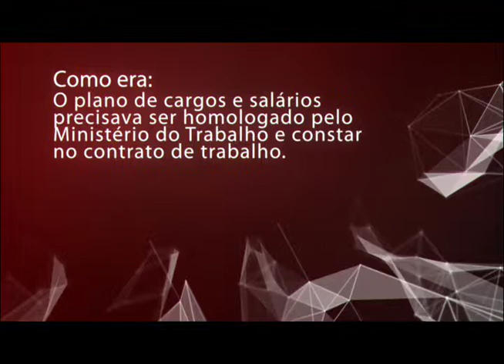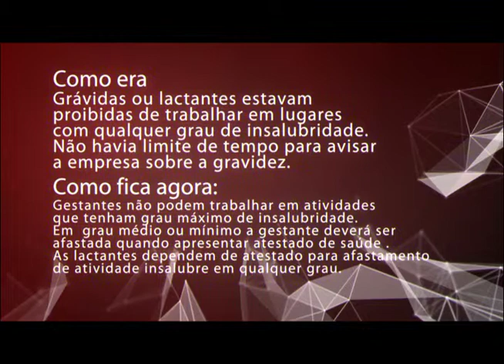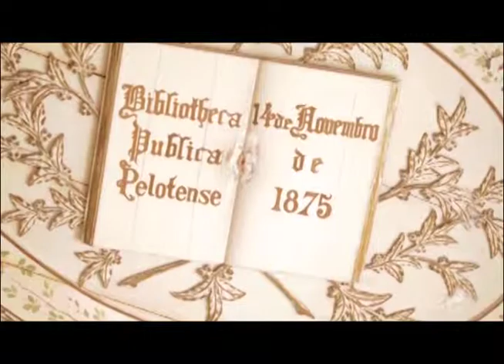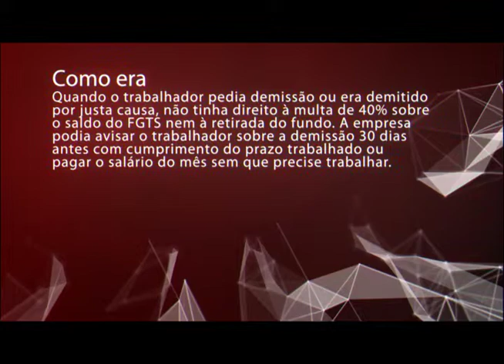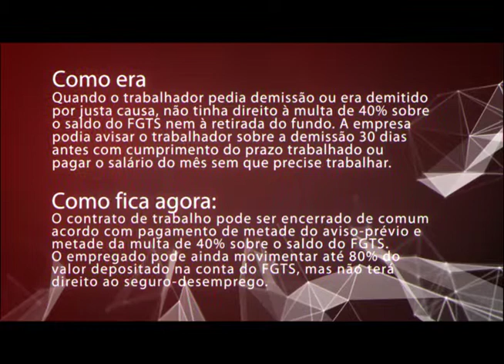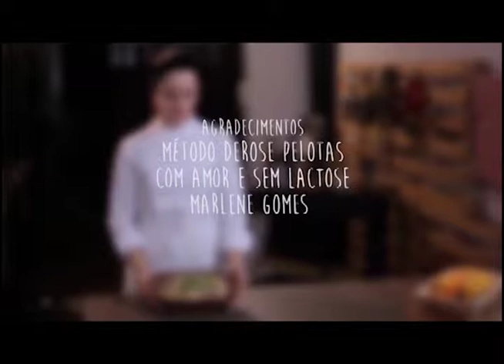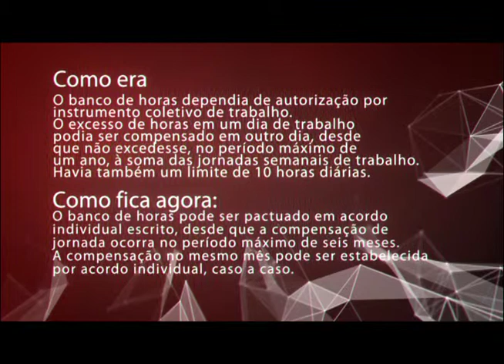Programa Nosso Direito #1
Assunto:  Reforma Trabalhista
Convidada: Advogado e professor Jairo Halpern
Exibido na TV Câmara Pelotas-RS.